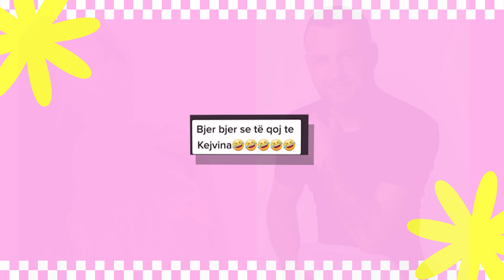Luiz Ejlli kercenon Efin! Do te coj ke Kejvina Kthjella...